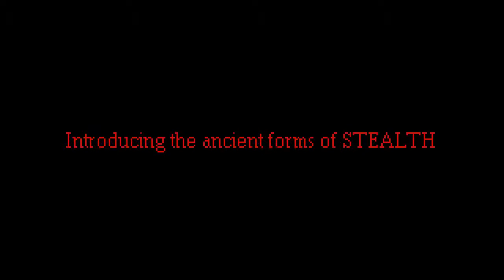DrRelish's Death to Spies FUNTAGE (First Compilation)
First Funtage Ever! Had a ton of fun recording and editting and I hope you enjoyed it.
If you did, show your support through Comments and Likes. THANKS :D